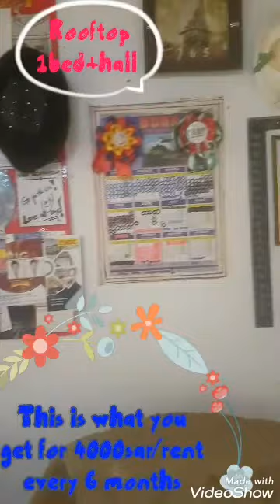Proud OFW though it's hard Alone. Living 1bed+hall Rooftop, Actual unit tour. Rented every 6mos.